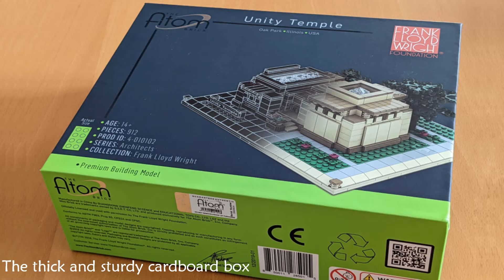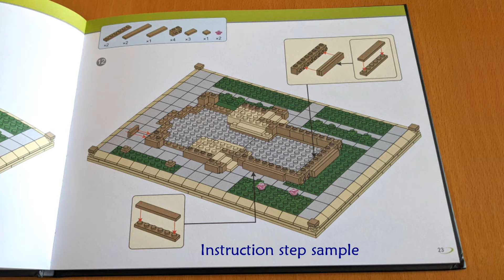Unity Temple by The Atom Brick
Short presentation of "Unity Temple" set by The Atom Brick.